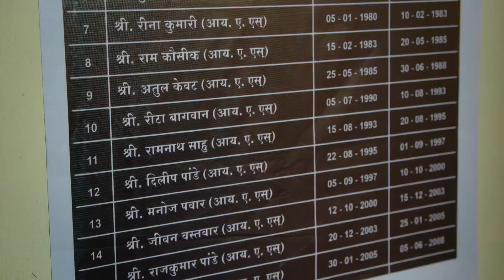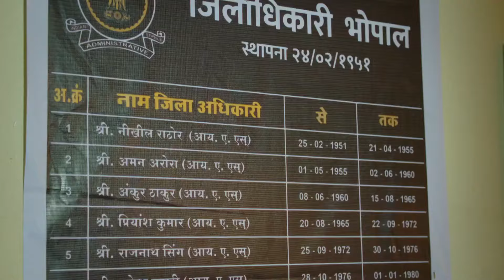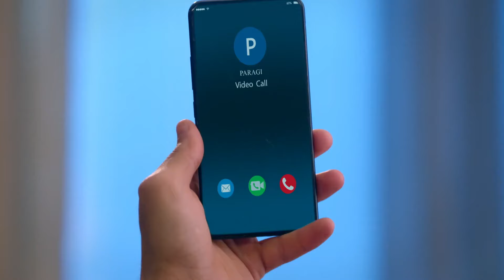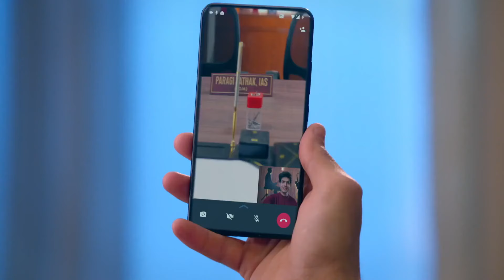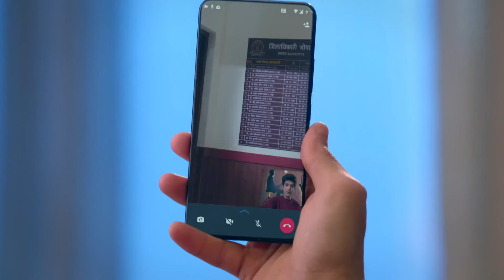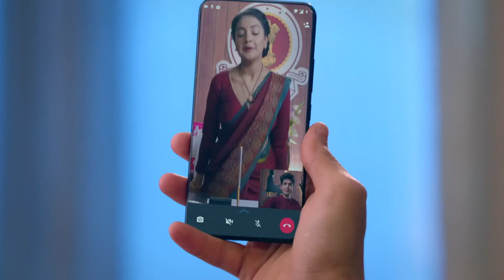IAS बनने पर Sanjay हुआ Paragi पे Proud | Iss Mod Se Jaate Hain | Highlights | ZEE TV